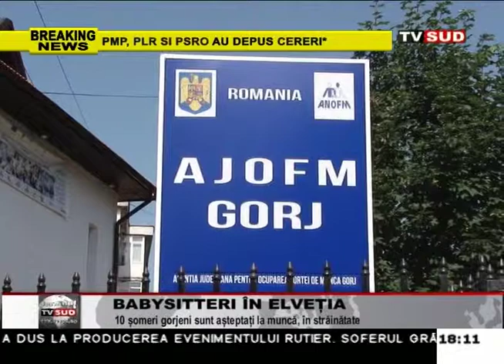babysitter in elvetia